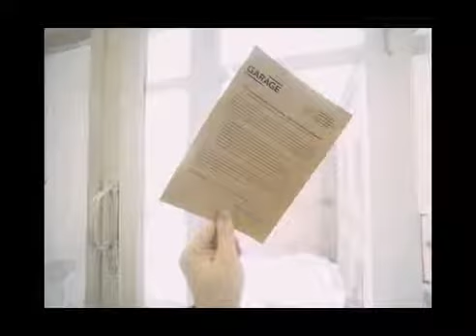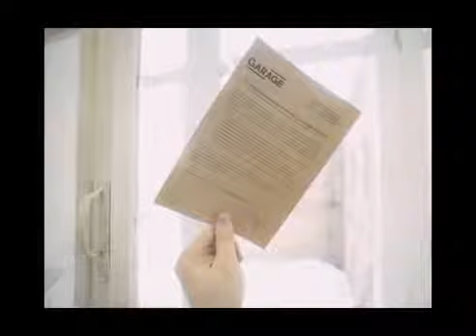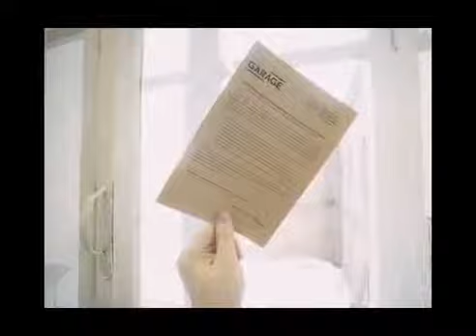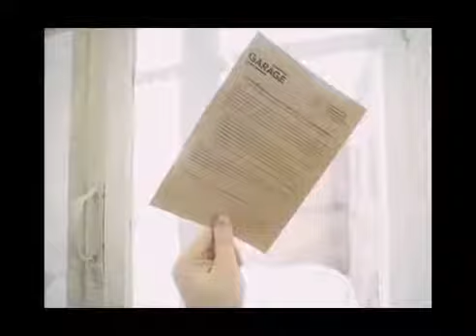Аудиогид по выставке "Открытые системы" 3. Ничья Земля.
Рассказывает Павел Рубцов (Город ФМ)